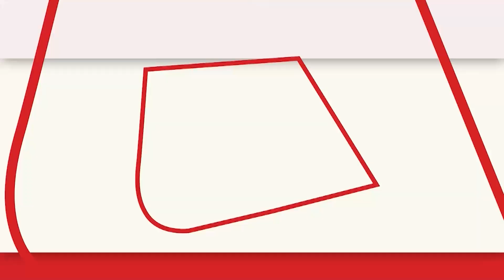MP News: Indore में निकली भव्य गेर यात्रा, ये परंपरा 80 साल से भी अधिक पुरानी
इंदौर में पंचमी पर ऐतिहासिक गेर यात्रा निकाली गई. बता दें कि इस यात्रा की ख़ास बात ये है कि ये परंपरा 80 साल से भी अधिक पुरानी है.